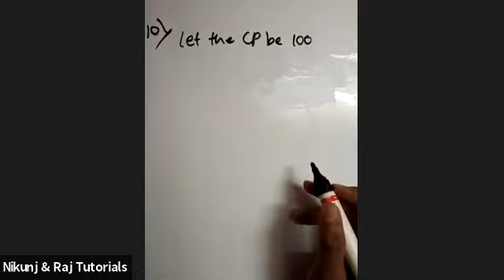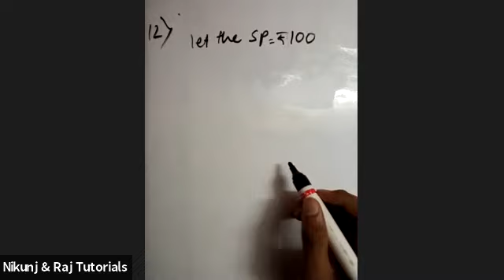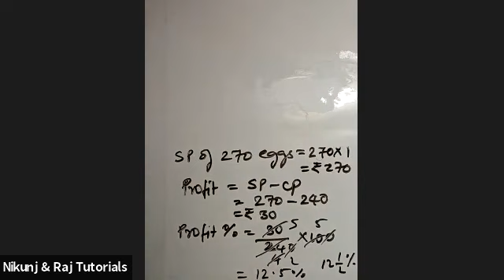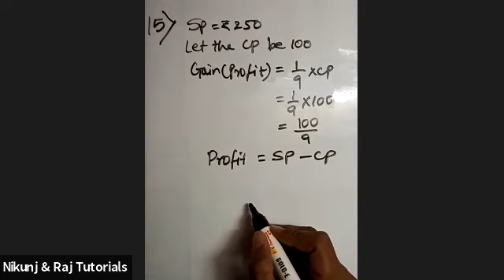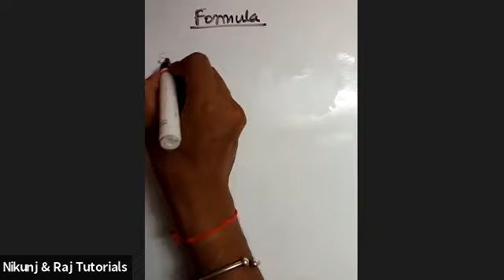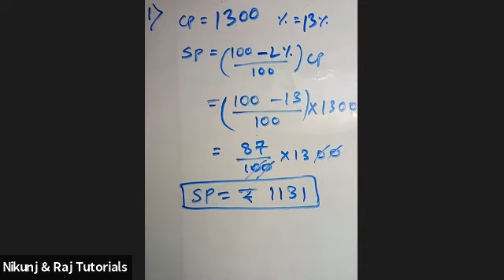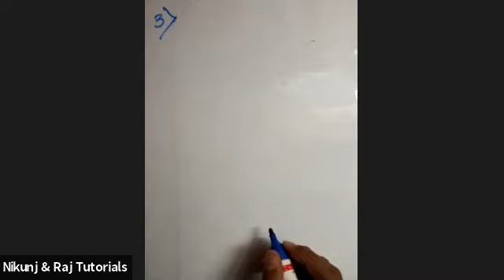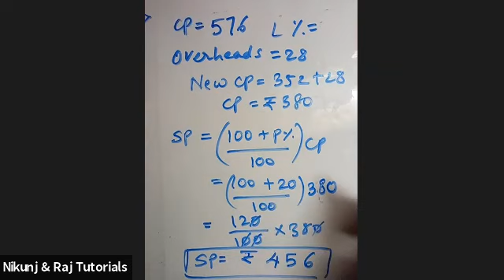Class 8- Profit & loss Part 2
8A 10-15 8B  1-4